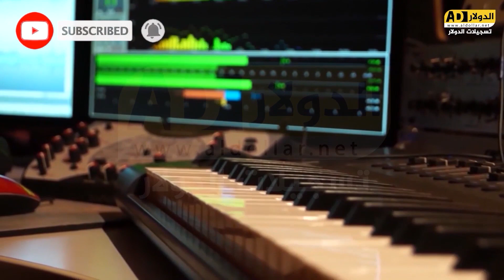منوعات العرسان احمد و مالك و محمد جعافره - الفنان خليل فطافطه - ترقوميا -2022 تسجيلات الدولار